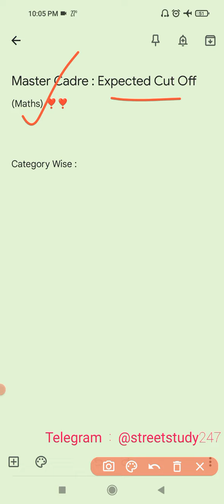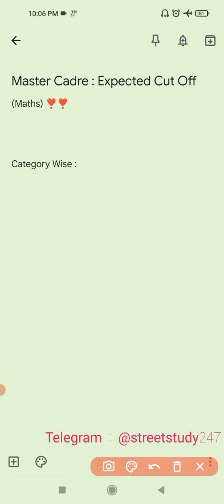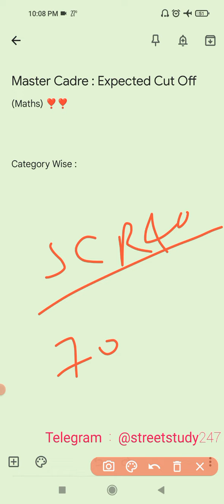Maths Master Cadre Expected Cut Off ⚫⚫ Master Cadre Maths Expected Cut Off ⚫ Held on August 28,2022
master cadre maths Expected cut off
master cadre cut off
cut off master cadre
master cadre maths
master cadre maths 2022
master cadre science
master cadre exam marks
master cadre 2022 marks